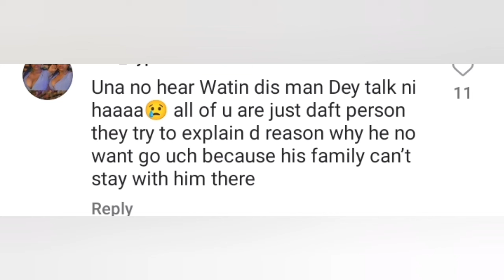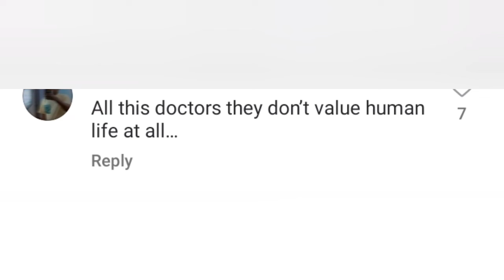Tragic Dë@th Of Legend Sisi Quadri || Sisi Quadri Last Moment